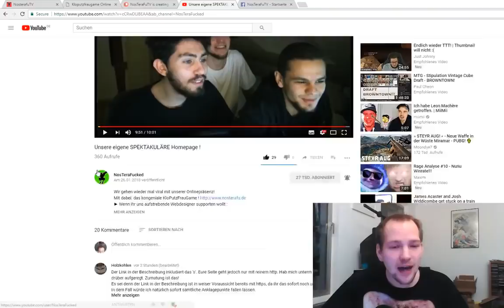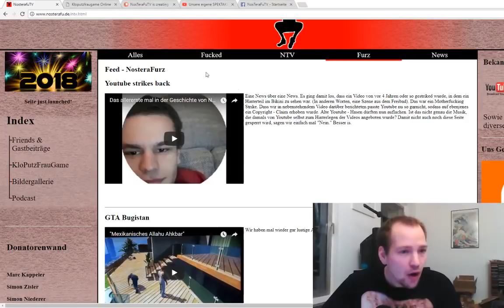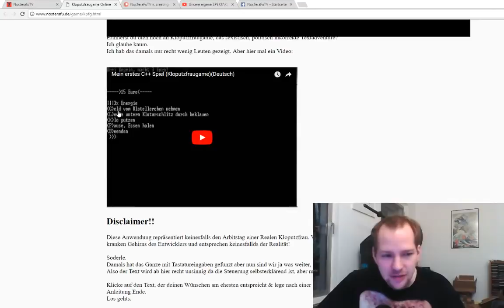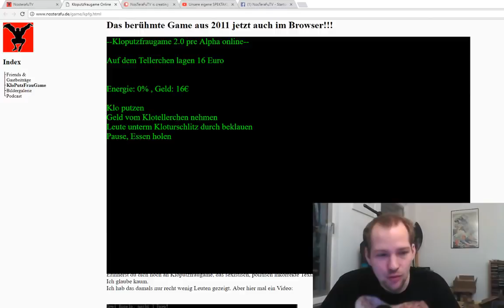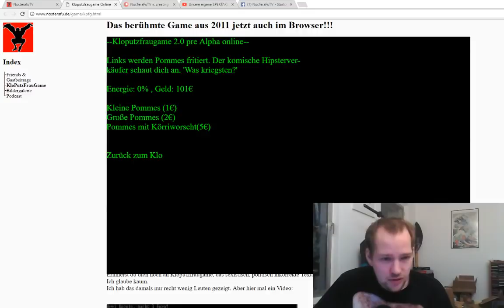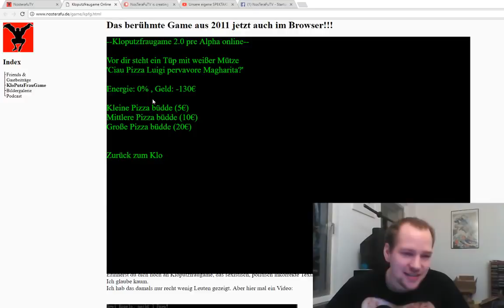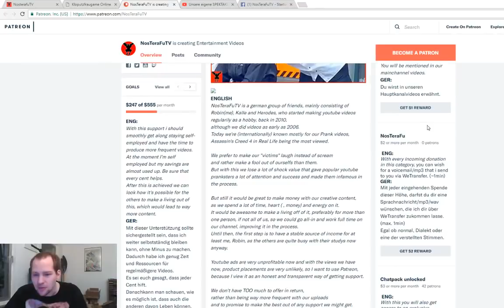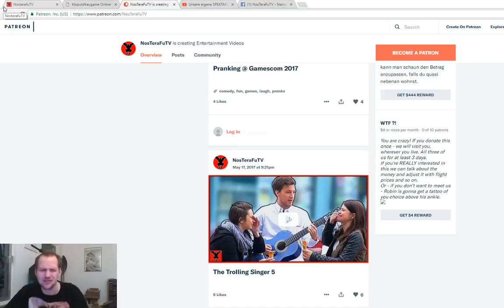Berühmter Streamer spielt UNSER KLO-PUTZ-SPIEL!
Unser Game geht durch die ganzen Youtuberreaktionen gerade richtig viral